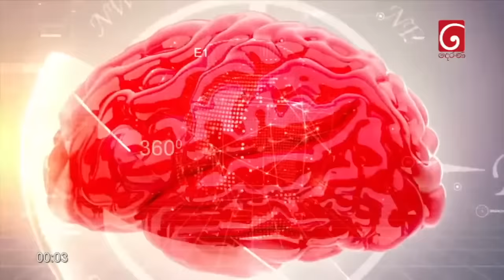Derana 360 | කංචන විජේසේකර | With Kanchana Wijesekera